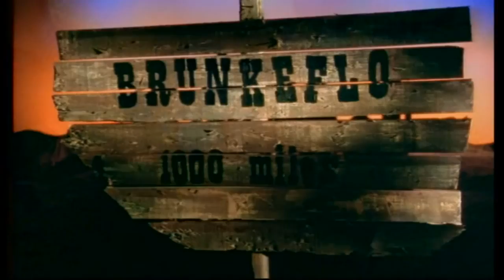Rednex Old Pop In An Oak Official Music Video HD RednexMusic com